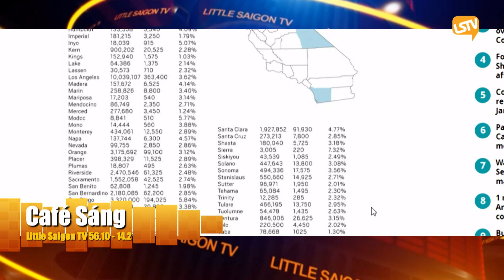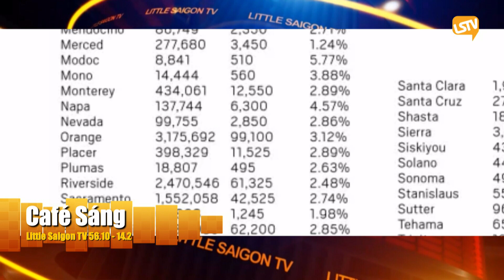Cà Phê Sáng Phần 3 (1-6-21) với Ngọc Lan và Nguyễn Trường